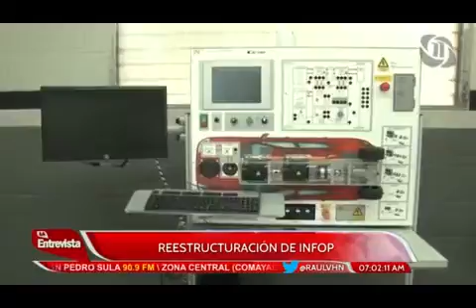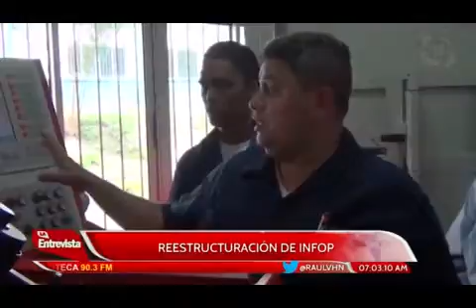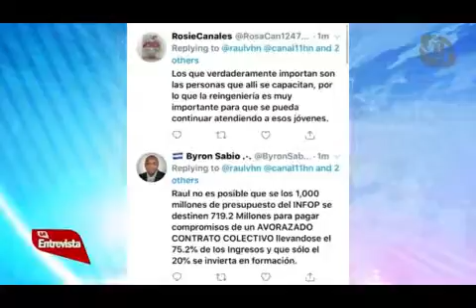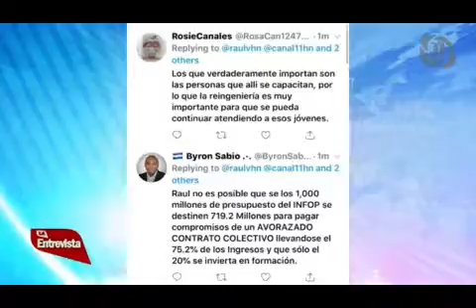LA ENTREVISTA 20190301